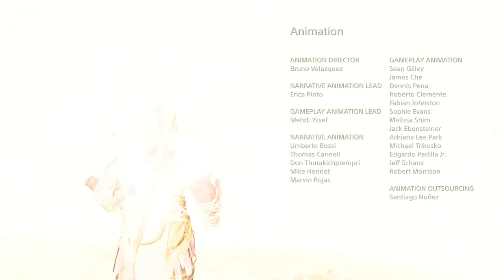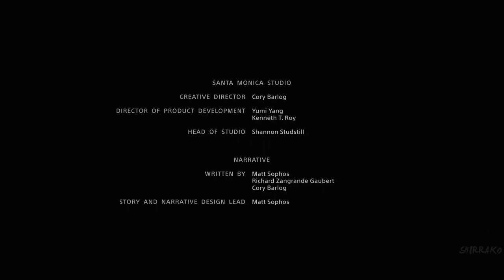God of War 4 Remastered Gameplay Walkthrough Full Game (4K)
Hi there everyone how're you today i'll be update full game from the god of war 4 this game is principal start is so sadly for funeral Faye the Husband   mother and wife son Loki or call Atreus see looking old Kratos is see so suffering so long time year of war everthing time torment god of war mm but i guess all another realm they're know he's god of war but i think the Aesir know who's god of war i think they're know from Ares from the Greek they're know where from the path ,but that way in this part you'll saw encounter dwarf Brok  old brother and Sindri little brother they're hate so much but i don't know for why reason it's thing for family i guess like that,another you'll saw encounter Freya the wife Husband Odin King they're hate chatter well you know like family normal but of the god never have divorces the god is ever is follower contact allow from family you know,and part see the son Thor Magni and Modi and the brother from Thor Baldur the man inmortal ice fiscal or magic he's  very inmortal that't and you'll see new good friend  Mimir the man ambassador the god nine realm  the man smartest alive but he's good ask everthing question and answer and this's part's good but from part the end lass realm Jöntunhiem give ashes Faye and with company music's very so sad broken my heart yup and part secret end is coming Thor bye revengers loss son Magni ,Modi and brother Baldur but you'll see next video but i'll update next month i guess sourpuss jah well never mind so jah this't anyway i hope you'll enjoying that good being reaction don't forget subscribe me down bollow description in my channel don't forget like 👍🏻 it video,don't forget give to comments 📝 video and don't forget to activation the Tingel Bell 🔔 notifications-on see others video i see you next time guys and have ices day and good morning i see you soon possible and Bye Bye.